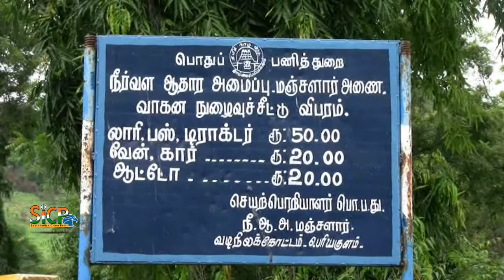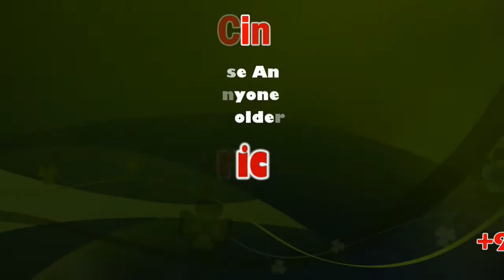Manjalar Dam level crosses permissible limit | sicp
Water released from Manjalar dam | sicp

The Manjalar Dam is a dam across the Manjalar River in the Indian state of Tamil Nadu. Across the river at around 18 kilometres from Batlagundu bus stand. The dam is situated in Theni District, Manjalar Dam has been constructed for irrigation purposes.